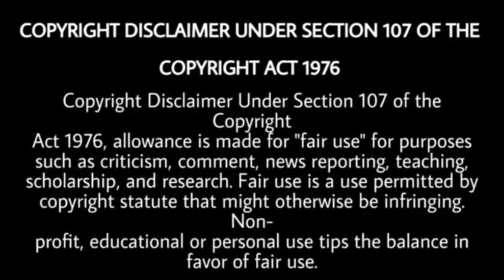Sidhu Moose Wala ਅਤੇ Gulab Sidhu ਨੇ ਰਾਤ ਨੂੰ ਕਰਤਾ ਇਹ ਕੰਮ | Punjabi Masla